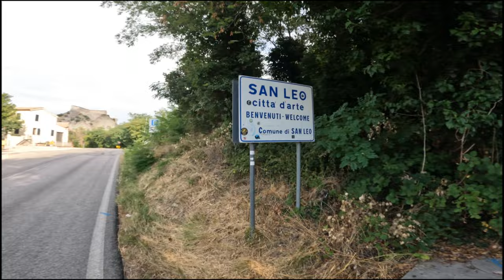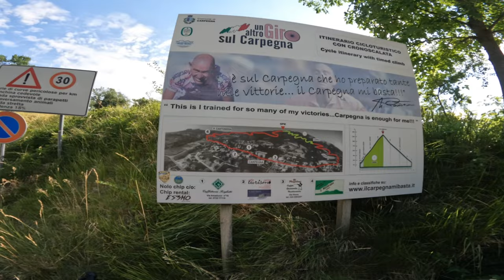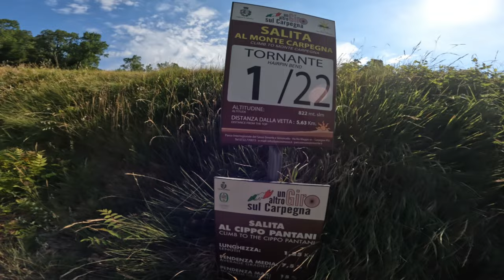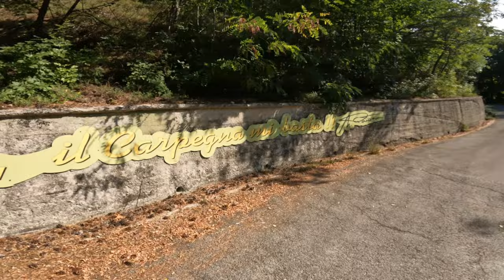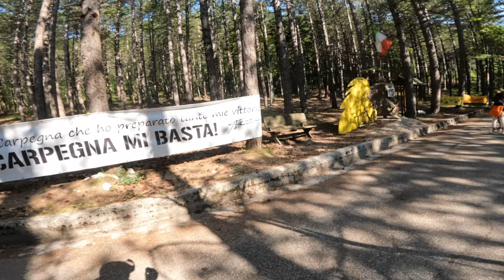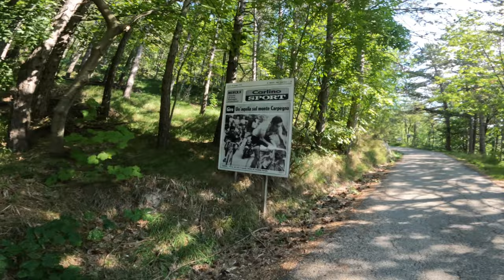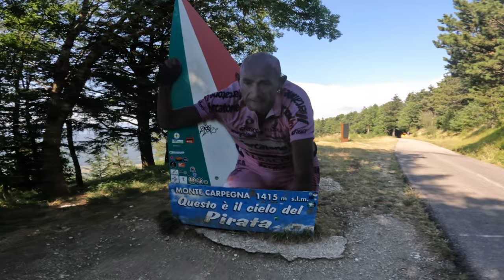il mio omaggio a Marco Pantani❤️cippo Carpegna